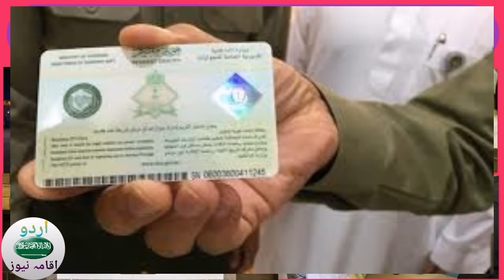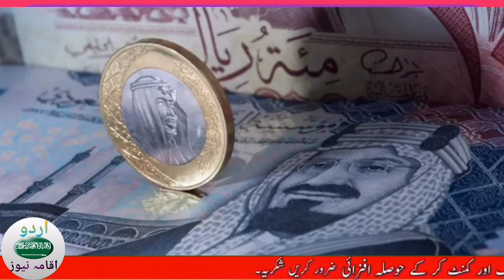Saudi Arabia latest News(05-05-2020)Urdu iqama news